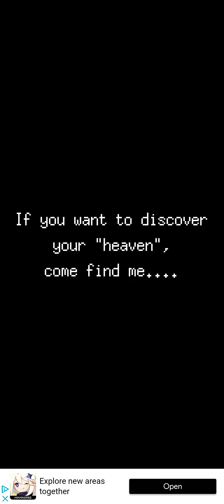Fishing Paradiso Opening Game Play